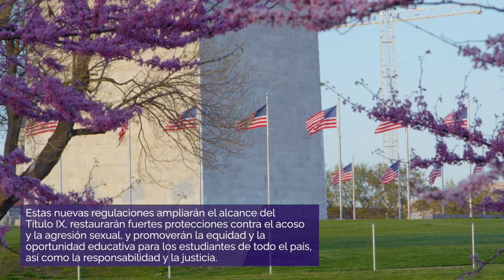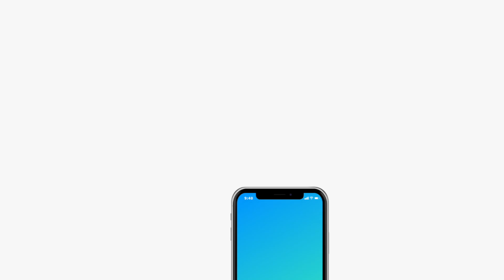Las Nuevas Reglas del Titulo IX (S2, E4)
⚡️ ¡All4Ed Flash en Español! ⚡️

Hoy, estamos discutiendo las nuevas regulaciones del Título IX que entrarán en vigor el 1 de agosto de 2024.
Desde 1972, el Título IX ha prohibido la discriminación basada en el sexo en programas educativos que reciben asistencia financiera federal.

All4Ed es una organización nacional sin fines de lucro ubicada en Washington, D.C.

Estamos comprometidos a ampliar las oportunidades educativas equitativas para estudiantes de color, estudiantes de familias de bajos ingresos y otros grupos marginados. Avanzamos en la transformación del salón de clases al Congreso abogando por políticas y prácticas federales, estatales y locales que aseguren que todos los estudiantes se gradúen de la escuela secundaria preparados para la universidad, el trabajo y la vida.